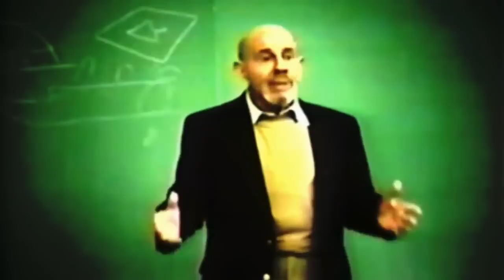Proiectul Venus - Forma Viitorului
Proiectul Venus propune o viziune alternativă a ceea ce viitorul poate fi, dacă vom aplica ceea ce stim deja, în scopul de a obține o nouă civilizație durabilă in lumea noastra. Acesta solicită un redesign direct al culturii noastre, în care deficiențele străvechi de război, sărăcie, foamete, datorii și suferințe umane inutile sunt văzute nu numai ca variabile, dar  total inacceptabile. Orice altceva mai puțin va duce la o continuare a acelorași probleme inerente în lumea de astăzi. Astăzi mulți oameni cred ca ceea ce este necesar este un sentiment mai mare de standarde etice și adoptarea de legi internaționale pentru a asigura o societate globală durabilă.